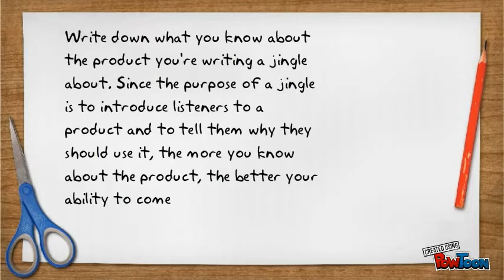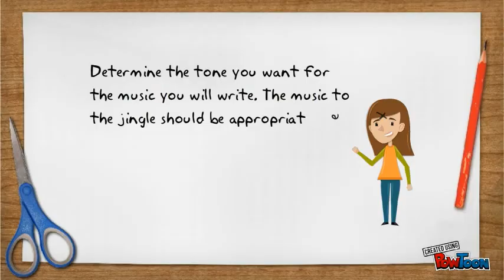how to make a jingle